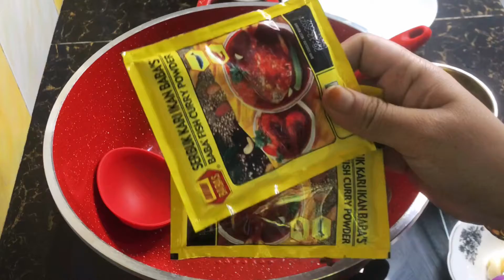Resepi Gulai Ikan Patin Beserta doa yang maktam amalkan time masak..